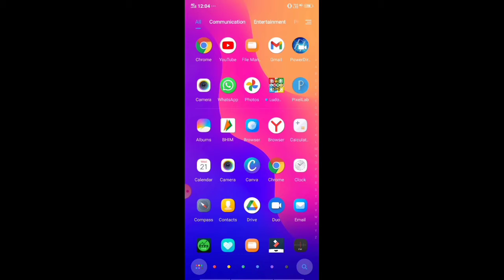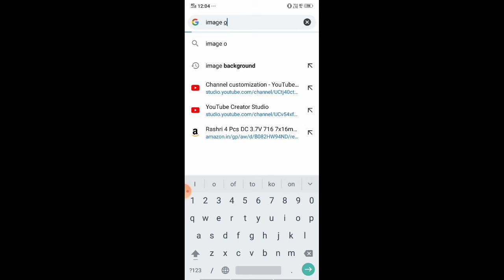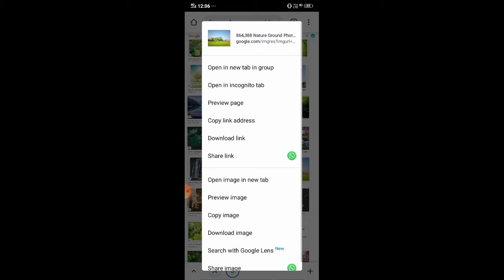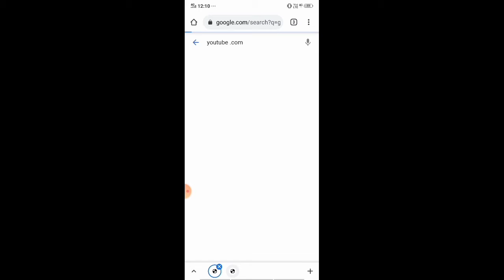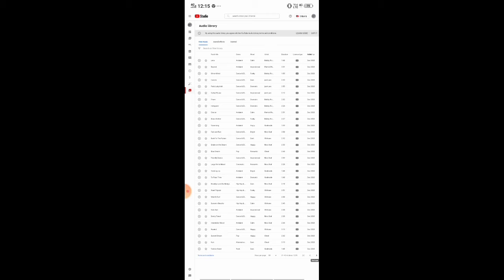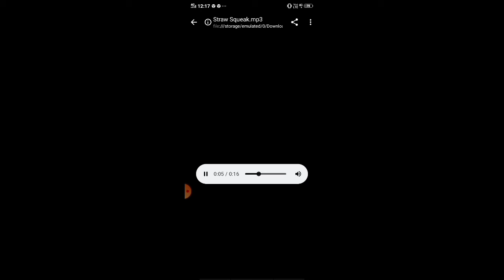Copyright free music&Image (photo) kaise download karen,How to download copyright free photo&music.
Hello friends mera name hai praveen or aap sabhi ka mere youtube channel par swagat .